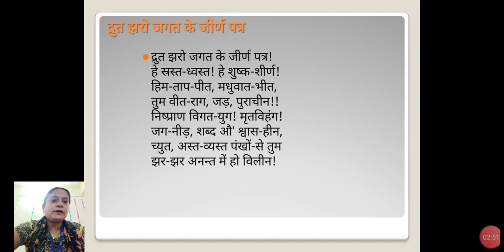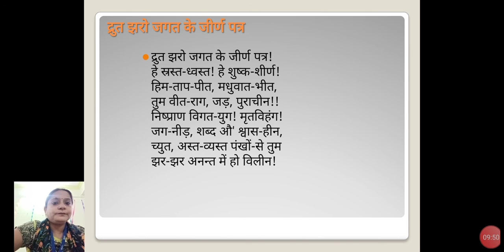द्रुत झरो जगत के जीर्ण पत्र पार्ट 1 by Garima Kansal